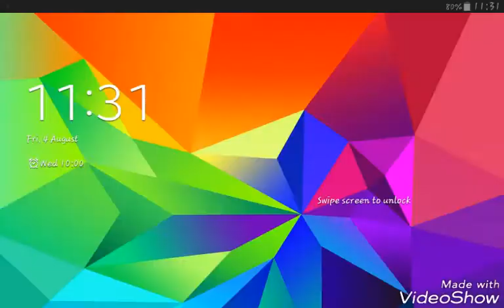Video Game Death Battle | Ermac VS Reptile